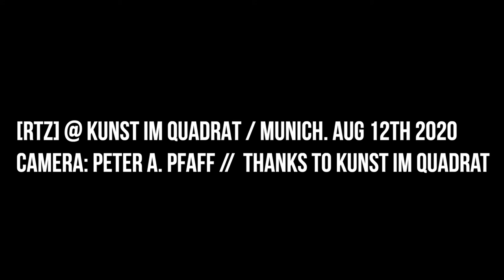[ RTZ ] / Kunst im Quadrat / Munich 12.08.2020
[ RTZ ] live at Kunst im Quadrat / Munich 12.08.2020
Filmed by Peter Arun Pfaff